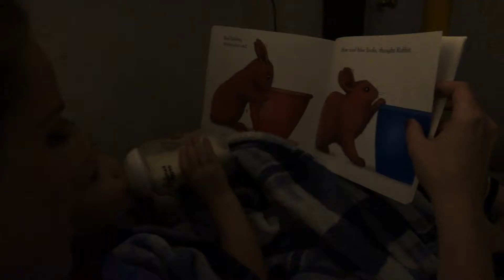CHANGE IS GOOD! Freamsters 289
Quick vlog covering some changes around the house. Follow us on your favorite social media through the links bellow.\/\/\/